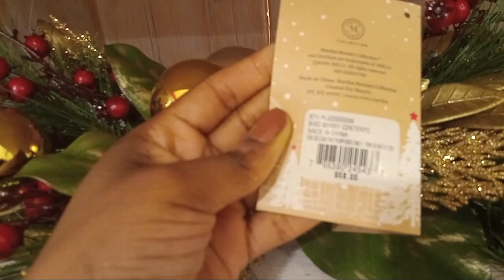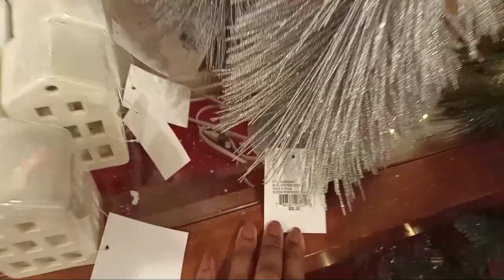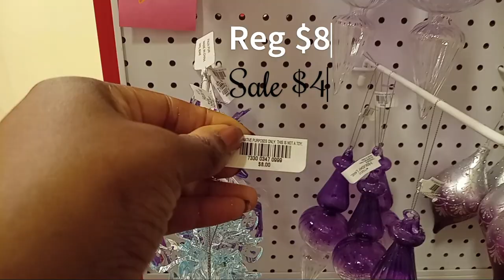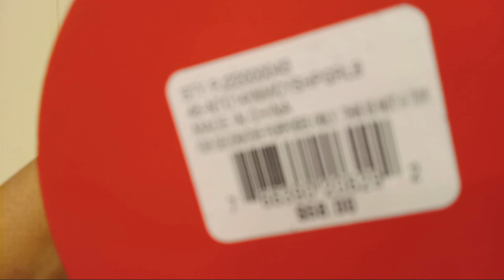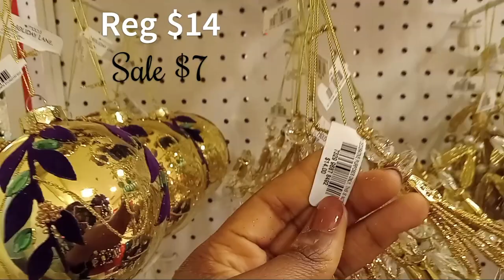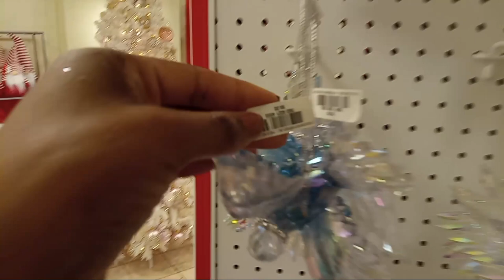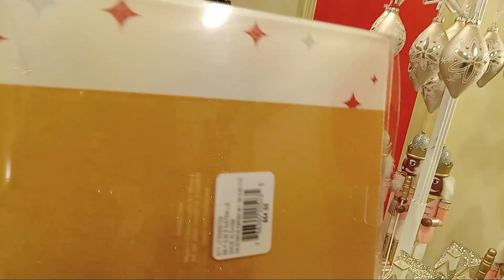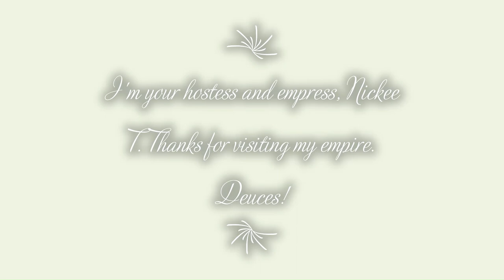Christmas 2022: Macy's Part 1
It's almost that time of year again which means it's time to shop for decor. Let's get to shopping! Part 1